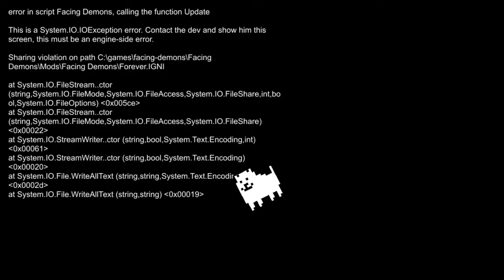faceing demons UNDERTALE FAN GAME phase 1 2 almost 3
100 likes plz